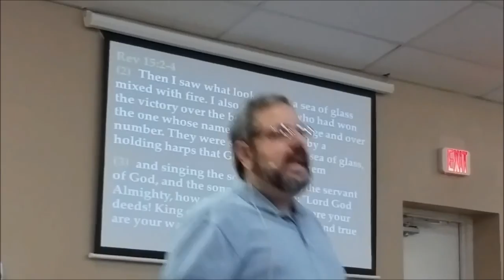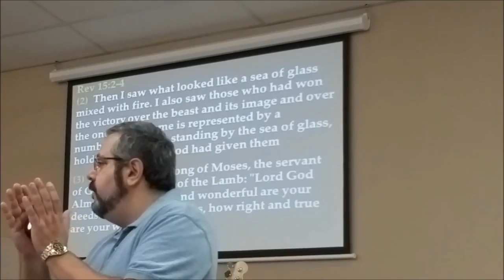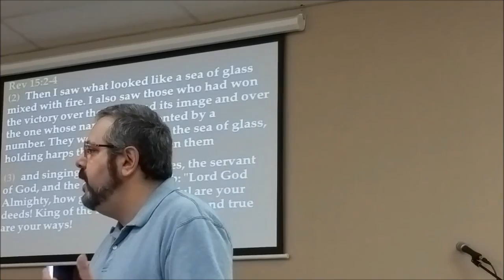Mark Of The Beast Pt 3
In this teaching, we delve into the consequences of those who during that time, receive the Mark of the Beast.